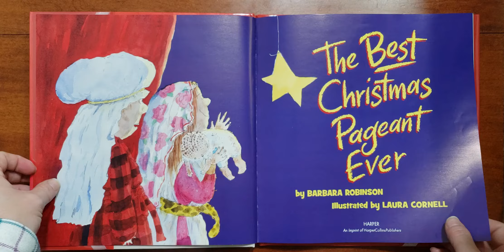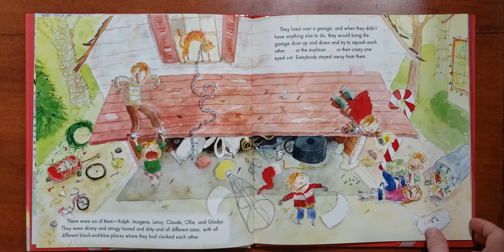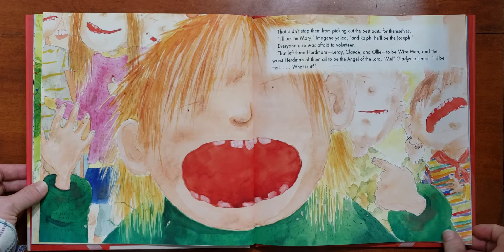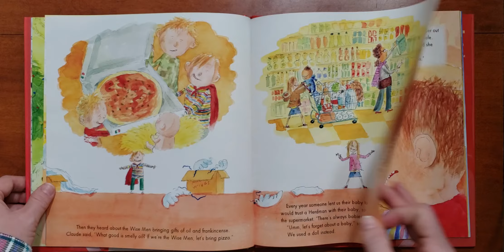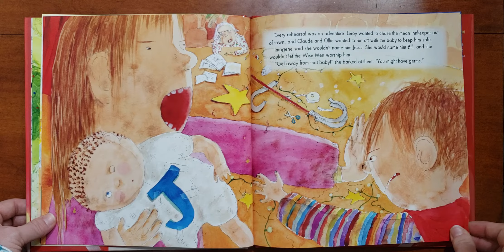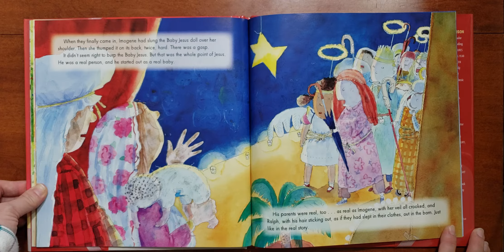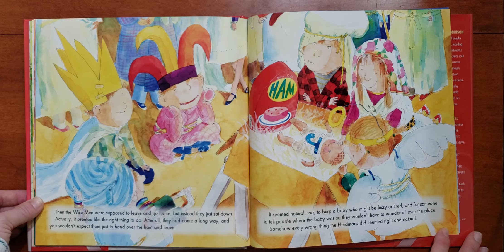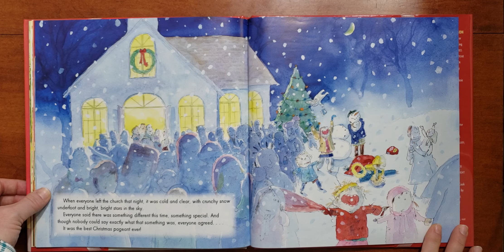The Best Christmas Pageant Ever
The Best Christmas Pageant Ever read aloud book for all ages.